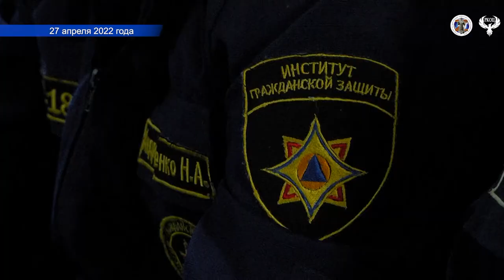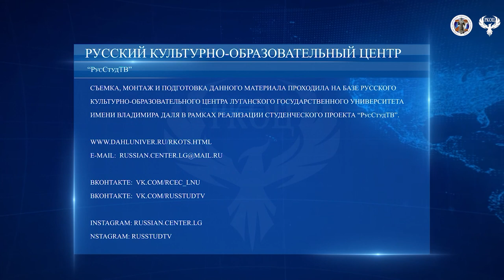Сюжет 27 04 2022 Вручение грамот ИГЗ